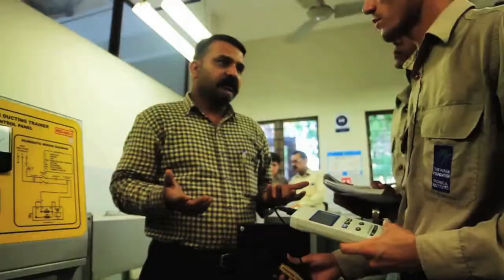Tribute to the Contribution & A Great Personality, Mian Salim A. Zubairi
Mian Salim A. Zubairi was a visionary, a great philanthropist and his generosity undoubtedly impacted many lives. The support he showed THF’s cause is exemplary and his legacy will stay alive through the Girls Institute that is being built by THF in his name in Karachi.

Mr. Salim Ahmad Zubairi passed away on Jan 28th, 2021 in Karachi. His passing is a great loss and he will always be remembered and honored by everyone at The Hunar Foundation (THF).